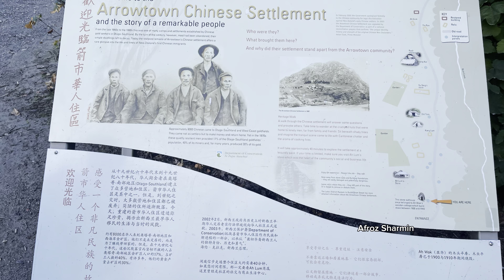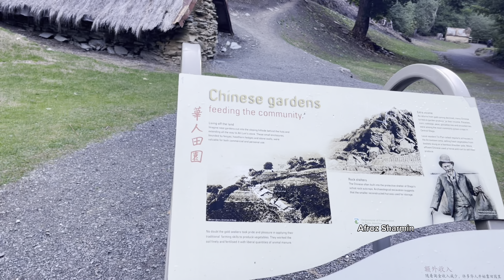ArrowTown- A Historical Gold Mining Place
Arrowtown is a historic gold mining town in the Otago region of the South Island of New Zealand. Arrowtown is located on the banks of the Arrow River (Māori: Haehaenui) approximately 7.5 km from State Highway 6. Arrowtown is located 19.5 kilometres to the east of Queenstown. As well as the route via State Highway 6 at Arrow Junction, there is also road access directly to Queenstown via Arthurs Point and a third route via the picturesque Lake Hayes.